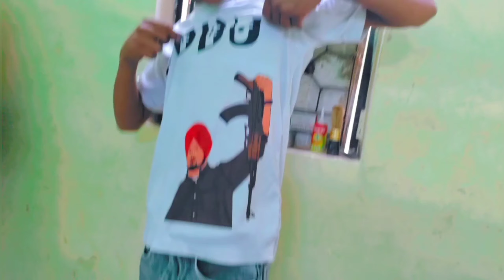Bohot Dino ke baad school jari hai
sultan vlogs TV
sultan vlogs